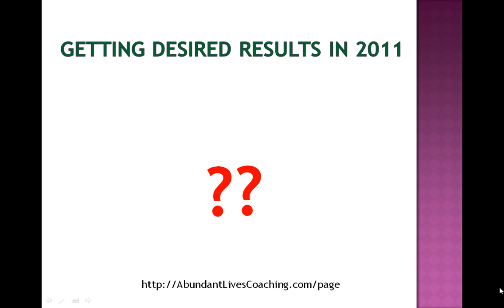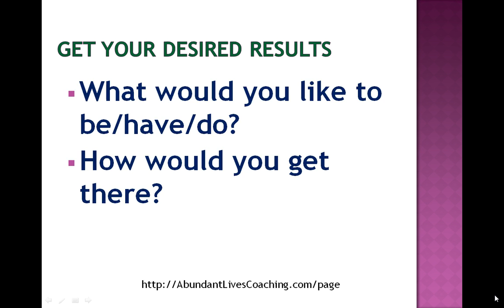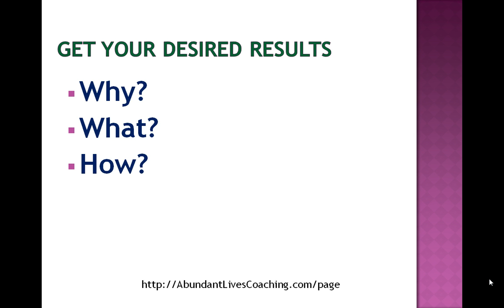3 Pointers for New Year Resolutions - Abundant Lives Coaching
show 3 questions that will help you get results in the new year. Though you may not voice out your desires, they are there. By asking these 3 questions you get clarity on how to make things happen in 2011.